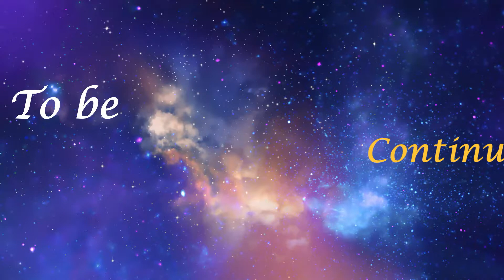DEVILE LOBITALAS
Kegiatan Lobitalas diselenggarakan pada tanggal 23-24 & 30-31Maret 2019.   Pembukaaan dibuka dengan  DEVILE per kelas dengan tema Nusantara. Kegiatan ini dilangsungkan di Gedung Pusat Lantai 7 UNIVERSITAS PGRI SEMARANG.